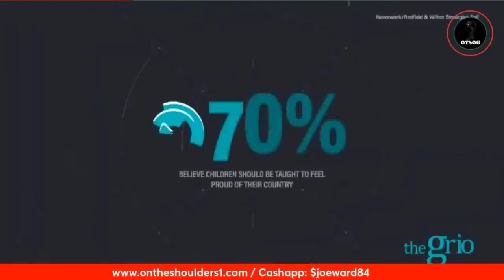Republican Woman Said Slavery Was Good?